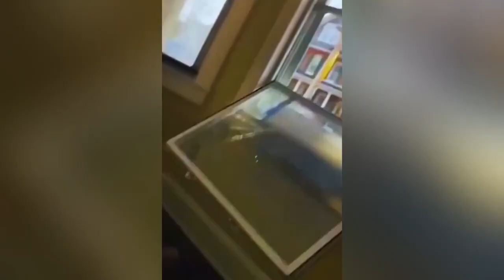Funniest Animals 2023 😂 Best Funny Cats and Dogs 😺🐶 Part 37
THE MOST FUNNIEST ANIMALS🙀🐶🐷 TRY NOT TO LAUGH 😂

In this section, I share with you collections of jokes, funny pictures and memes from the Internet.

THE BEST FUN WITH CATS😼 THE MOST FUCKING ANIMALS 🙀🐶🐷
THE MOST FUNNIEST VIDEO ABOUT ANIMALS🙀🐶🐷